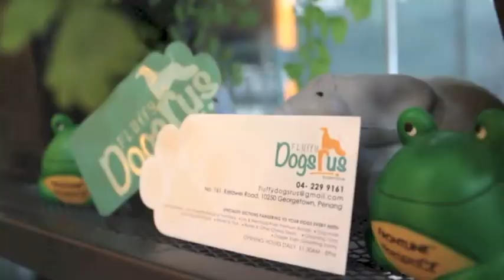Fluffy Dogs R Us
The new launch video for FLUFFY DOGS R US.
We provided Cat's Hotel, Dog's Hotel, Day Care, Grooming, Puppies and Kitten for sales.
We have variety of dogs products , dogs treats, dogs treatment, dogs acceseries and many more.
We have variety choices of cats products, such as shampoo, cat trees, cats food, cats toys and many more.
Our Address   : No. 161, Jalan Kelawai, 10250, Penang.